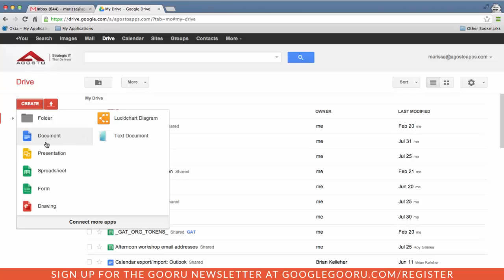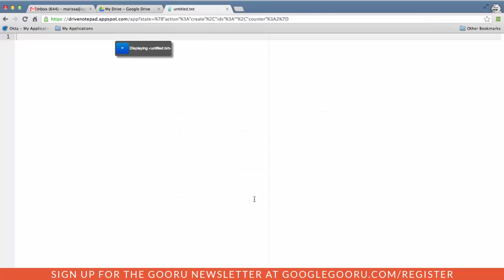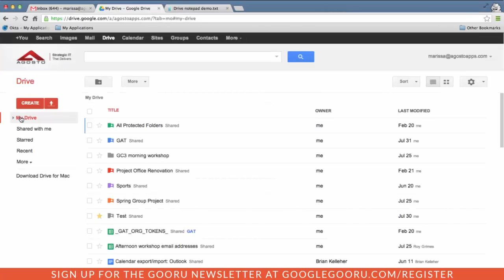Simple Text Editor for Google Drive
Drive Notepad for Google Drive makes editing text extremely simple. It's also a great tool for copying and pasting code with a number of languages supported.

Thanks to our friends at Agosto for this tutorial!